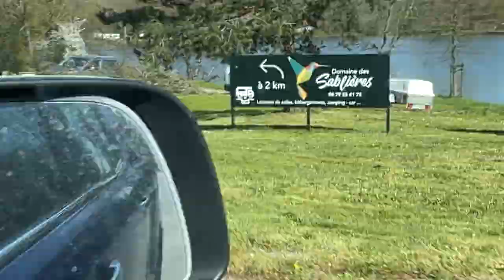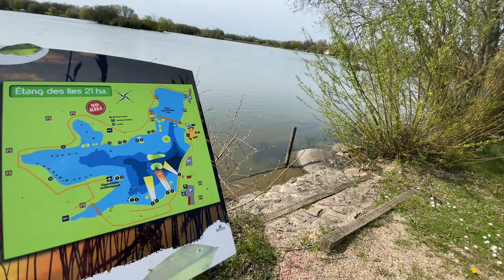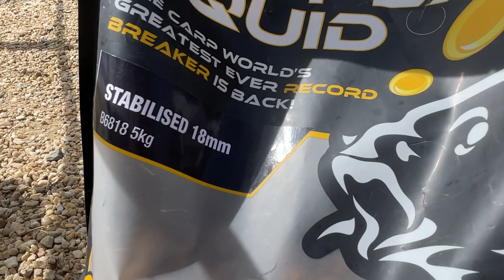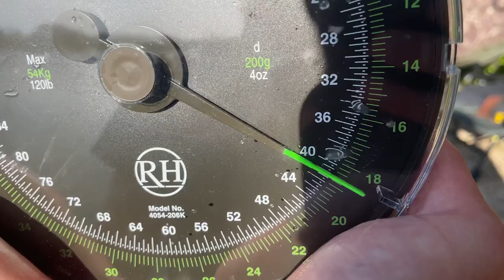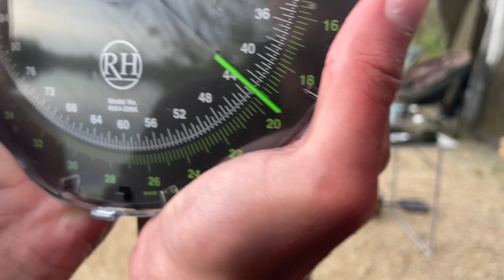Session au domaine de Pescalis pendant 48H (Big Fish !!! +20kg)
Je vous présente ma session au domaine de Pescalis avec mon pote Thomas Billat. Ce 48 h a commencé le 8 avril et c'est fini le 10 avril.
Vous verrez que la session commence plutôt mal mais ce fini avec de très beaux poissons  😉

Nos instagram : Pierre.carnafish
                             Thomasbillat

Mon Tik Tok : pierre.lamoureux